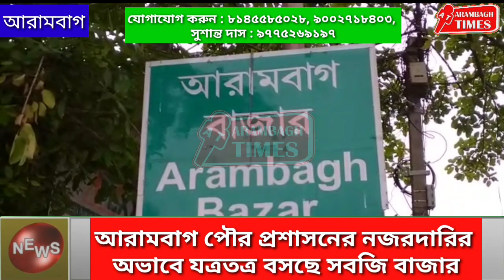আরামবাগ পৌর প্রশাসনের নজরদারির অভাবে যত্রতত্র বসছে সবজি বাজার